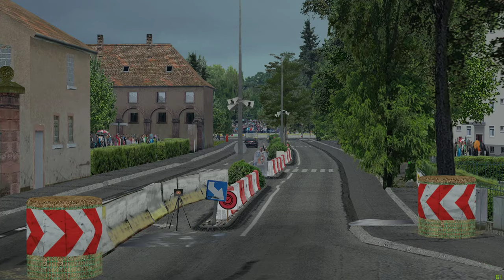1. eSport Rallye Český Krumlov 2020 | Jan Černý - RZ 1 (Haguenau)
Záznam úvodní rychlostní zkoušky 1. eSport Rallye Český Krumlov 2020 v podání Jana Černého, pilota vozu Volkswagen Polo GTi R5.